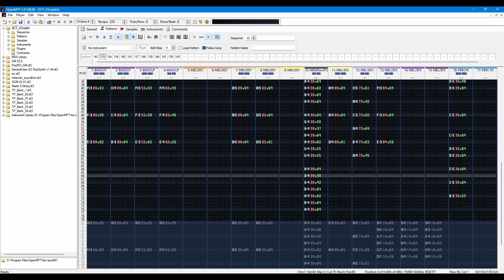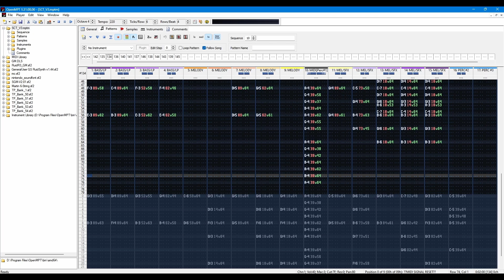Aethereal Jazz Thing | Spyro Custom Tracks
Hey, so about no video this week, well I was wrong because amazon was pulling in CLUTCH with the new graphics card on a Sunday!!

Barring any issues this will release on streaming services, including YT music soon™

⚫─═─Samples Used─═─⚫

** I cant determine if this is the correct link, internet archive is down???**